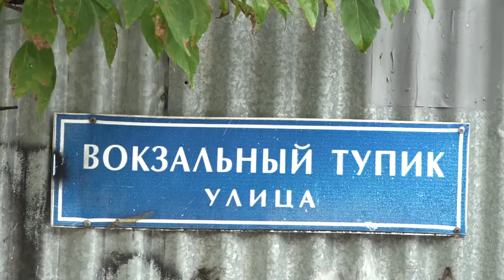Снос самовольного строения в Мамоново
В Мамоново начались работы по сносу самовольно построенного 4-этажного жилого дома. Старт работ проконтролировал глава Одинцовского городского округа Андрей Иванов.